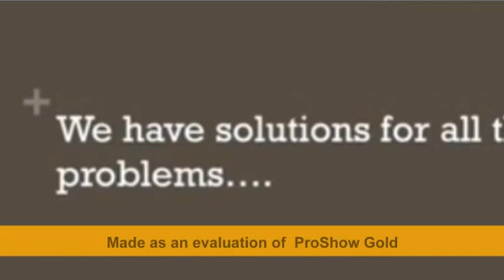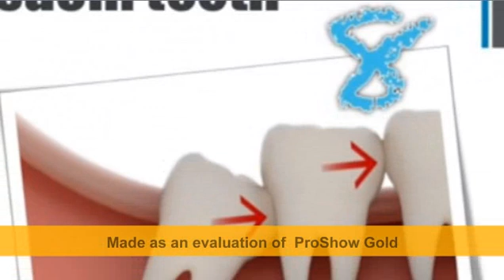Dental Implants Before and After Sturgeon Bay Call noe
In an overview (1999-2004), it has been uncovered by the
 National Health and Nutrition Examination Survey (NHANES)
 that 3.75% of grown-ups between the age of 20 and 64 have
 no residual teeth. Starting at 2010, about 45 million
 Americans needed dental protection, as per the US
 government organization CDC's insights.
 Be
 that as it may, deferring required dental treatment or
 examination can put them at an expanded danger of
 confronting costlier and more broad dental work over the
 long haul. Naturally, the oral and dental issues can
exacerbate an individual's oral wellbeing if not went to
 quickly.
 In any case,
 the American Dental Association (ADA) prescribes that the
 recurrence of excursions to the dental practitioner's
 X-beam seat ought to be controlled by the ebb and flow
 state of a patient's dental wellbeing.